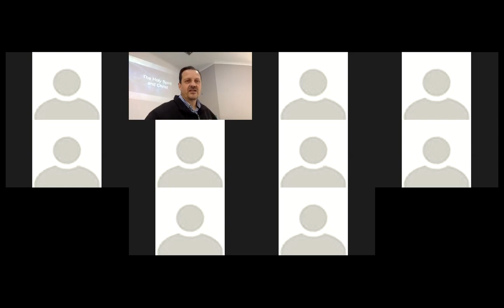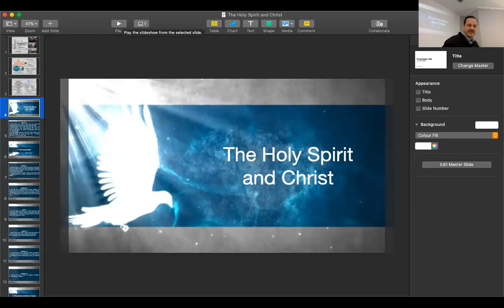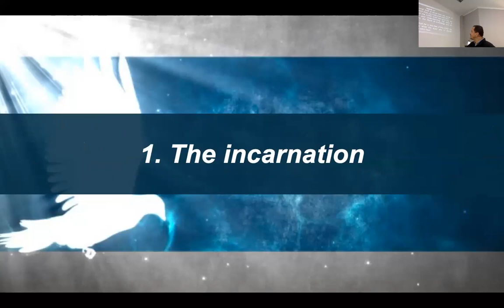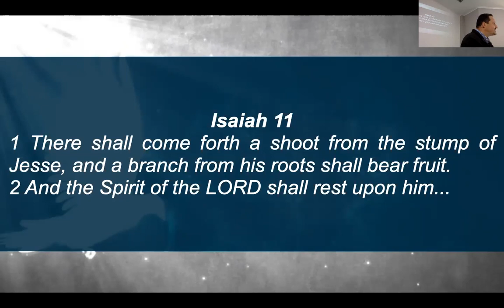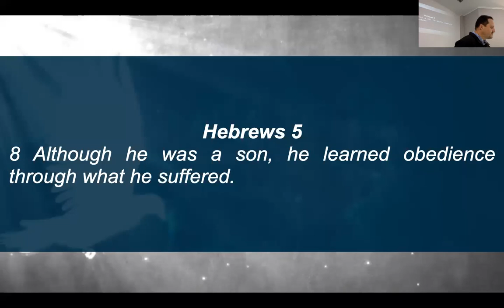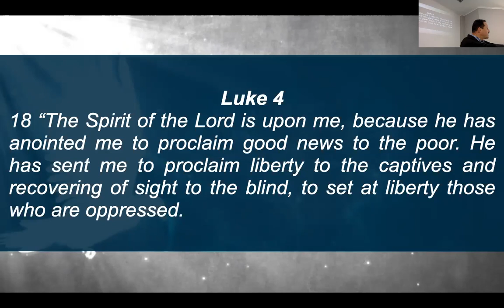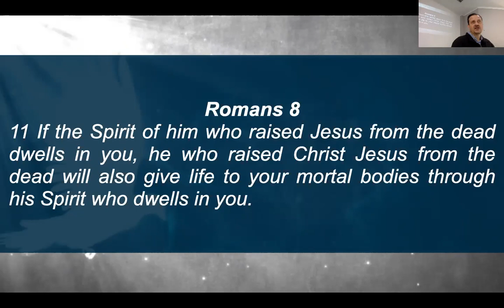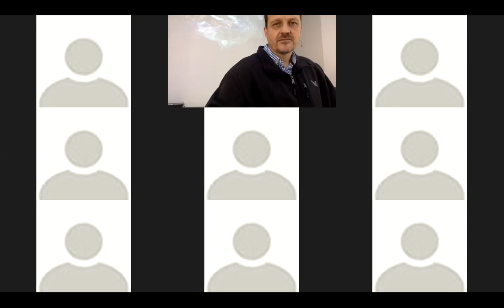The Holy Spirit and Christ - 30 May 2021